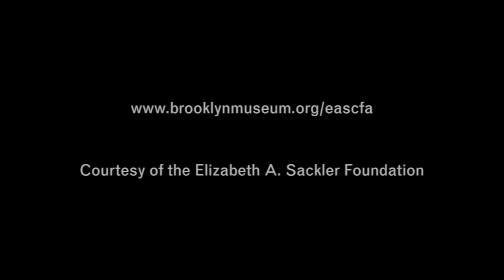Siri Hustvedt’s "The Blazing World"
Brooklyn author Siri Hustvedt reads from her 2014 novel, The Blazing World, which explores perception, prejudice, identity, and gender bias in the art world through the struggles of her female protagonist, artist Harriet Burden. A conversation with the author and a book-signing follow.

Hustvedt is the author of five novels, The Sorrows of an American, What I Loved, The Enchantment of Lily Dahl, The Blindfold, and The Summer Without Men, as well as a growing body of nonfiction. In 2012, she was the recipient of the Gabarron International Award for Thought and Humanities, and in 2014, she was long-listed for the Man Booker Prize. She lives in Brooklyn.

This event took place at the Elizabeth A. Sackler Center for Feminist Art on January 11, 2015. Video courtesy Elizabeth A. Sackler Foundation.